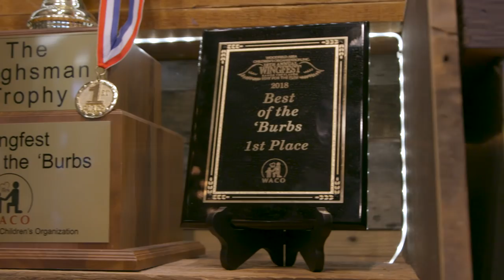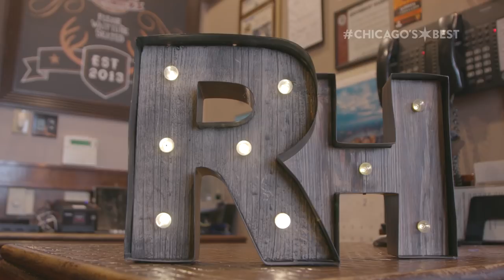Chicago’s Best Bacon: Rack House Kitchen & Tavern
Lauren’s smokin’ her pork belly to perfection & toppin’ it with crispy fried chicken skin!